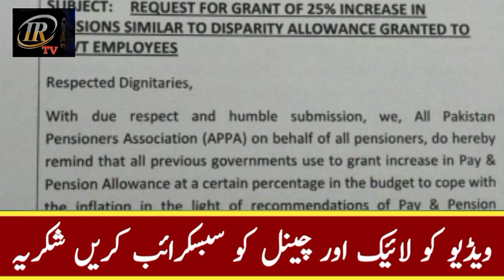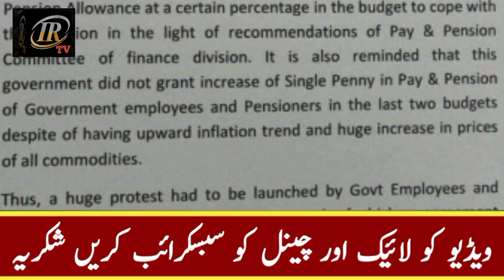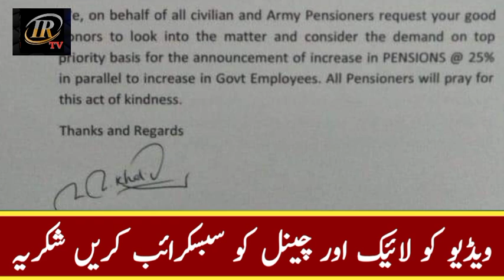All Pakistan pensioners Association News | Letter to President and Prime Minister Imran Khan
pensioners update,
pensioners news,
pensioners bonus,
All Pakistan pensioners Association News,
retired employees news,